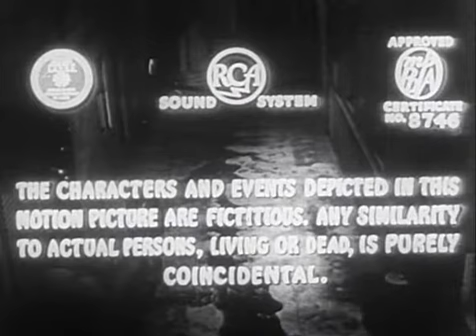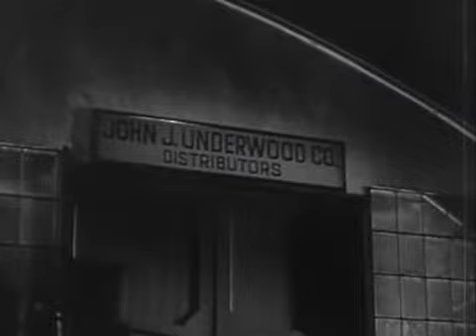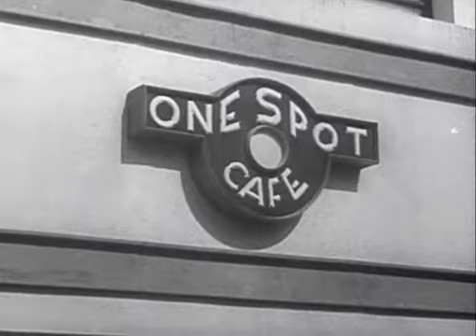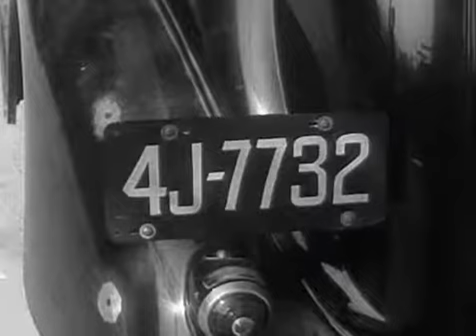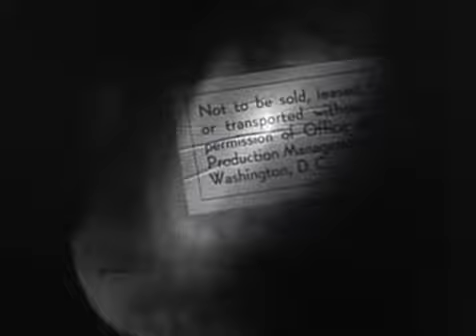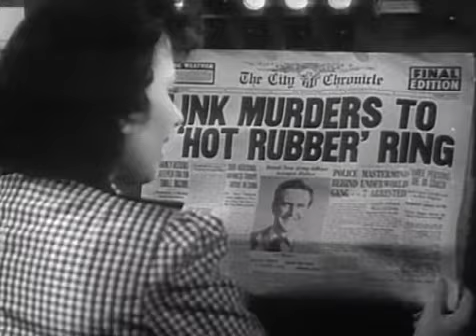X Marks the Spot (Public Domain)